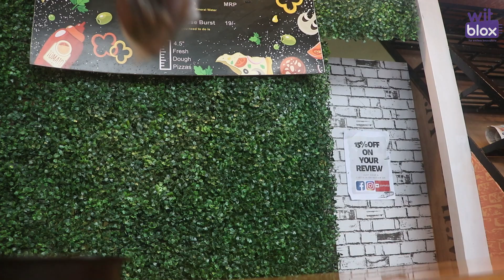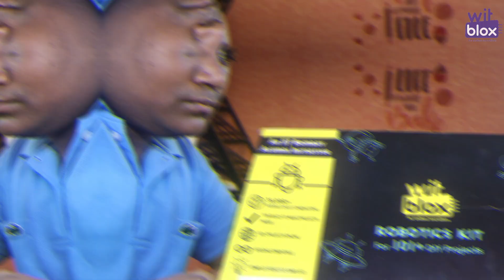How to Build a DIY Coin Sorter Machine || WitBlox Maker Challenge #26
Hey guys,

We present you a unique challenge this weekend

This time Help a Shopkeeper near you by building a Coin Sorter Machine

This machine should separate all different types of coins that are issued by RBI and solve an ever existing problem in our day to day life

You can submit your videos with witblox and witbloxchallenge26 by 6th October

Happy Making 😃